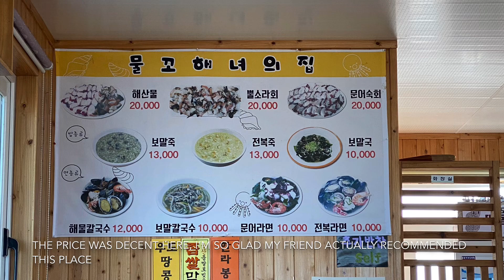Jeju Vlog! Udo Island 🏝 Suma Cafe ☕️ Dongmun Traditional Market 🍊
Day 3 we decided to head to Udo Island early in the morning

Places mentioned as below:

1. Udo Island

2. Suma Cafe

3. Dongmun Traditional Market